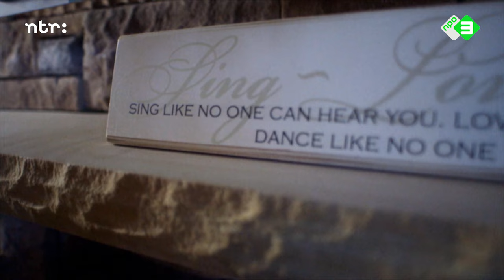The Rock Steady Crew – Hey You (Rock Steady Crew) | Het verhaal achter het nummer | Top 2000 a gogo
Zangeres Daisy Castro (Baby Love) en danser Vendetta van The Rock Steady Crew vertellen het verhaal achter 'Hey You (Rock Steady Crew)'. Een reportage van Top 2000 a gogo uit 2014.